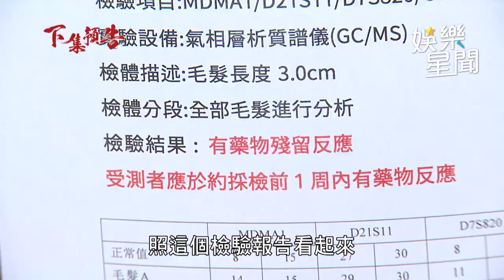願望／美妍下藥安迪? 麗紅氣到八掌伺候 蜜亞跟耀武關係密切 素月氣炸連抓頭髮教訓｜三立娛樂星聞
★訂閱【女孩要幹嘛】甜寵浪漫戲劇看到飽